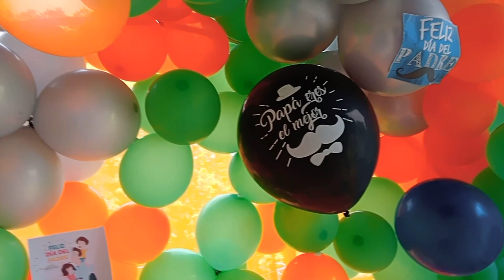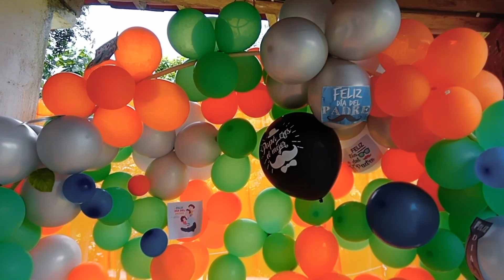Jessy y su suegra preparan la fiesta para festejarle el dia del padre a sus maridos